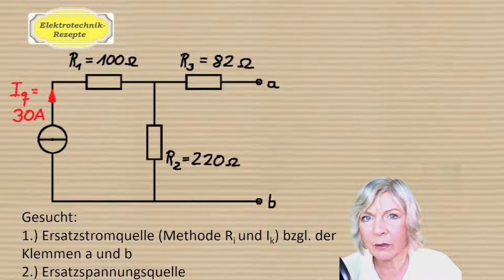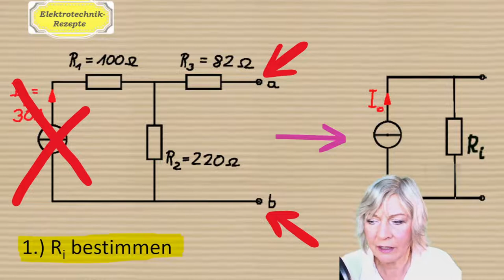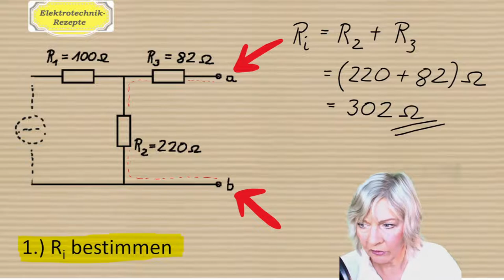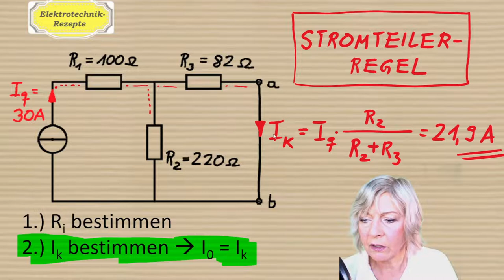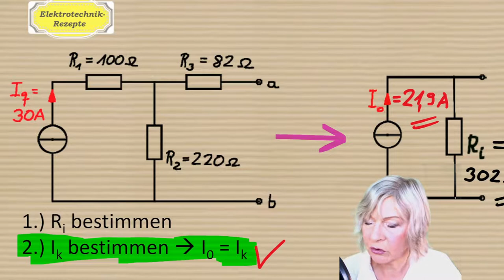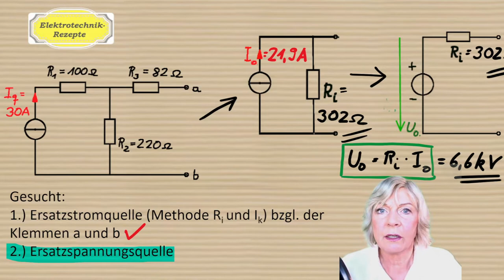Beispiel zur Ersatzstromquelle und Ersatzspannungsquelle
In diesem Video wird ein typisches Beispiel zur Ersatzstrom- und spannungsquelle behandelt.
Weitere nützliche Klausurvorbereitung: Auf Udemy finden Sie von mir einen weiterführenden Kurs zum Thema „Ersatzspannungsquelle/stromquelle bilden“: